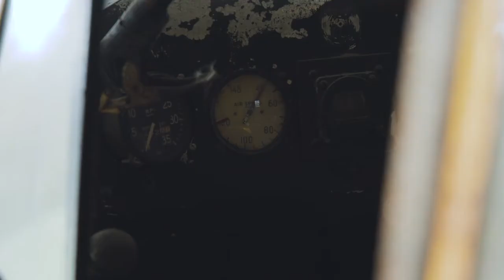Dallas Area Students Rebuilding WWII Aircraft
The Commemorative Air Force Educational Program welcomes high school students to rebuild a World War II aircraft. The program is a hands-on activity that makes learning an interactive experience. The curriculum for the rebuild project is STEM based, meaning it will include learning about science, technology, engineering, and math. This group project will also help students learn design, creativity, critical thinking, problem solving or any other terms/phrases raises the bar.